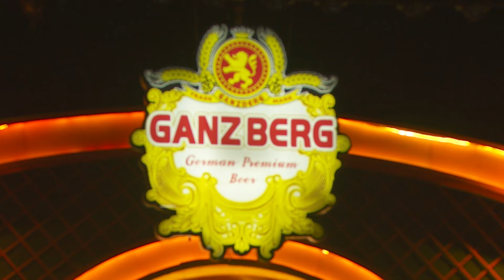គេងលក់ហើយនៅយំបានទៀតព្រោះឈឺចាប់ខ្លាំងពេក!!! (យំបិទភ្នែក - សយ រតនះ)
បទ៖ យំបិទភ្នែក
ច្រៀងដោយ៖ សយ រតនះ